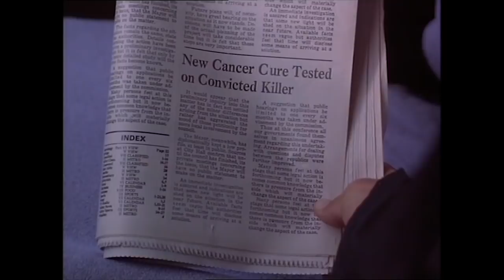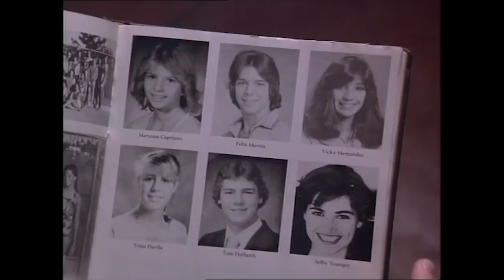Serial Killer (1995) Kim Delaney | Tobin Bell - Thriller HD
FBI profiler Selby Younger meets her match when a highly intelligent and psychopathic serial killer wants to play a game.